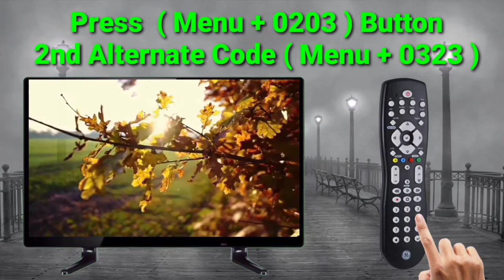Keys Unlock On AKAI TV / Akai Lcd Tv Factory Settings and Open Service Menu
Keys Unlock On AKAI TV / Akai Lcd Tv Factory Settings and Open Service Menu complete tutorial.